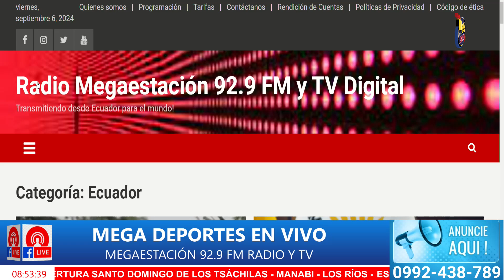FÓRMULA 1 Charles Leclerc gana el GP de Italia en Monza, la casa de Ferrari